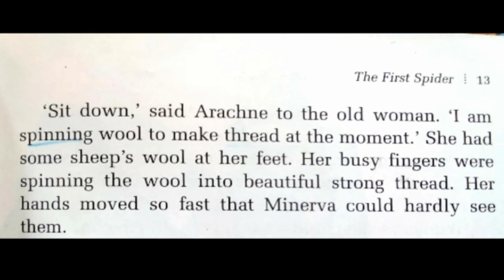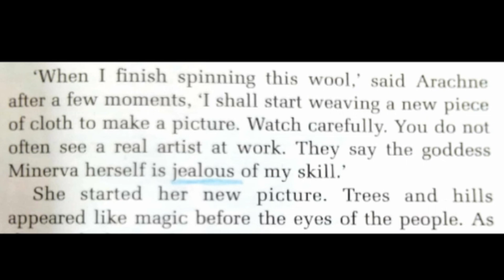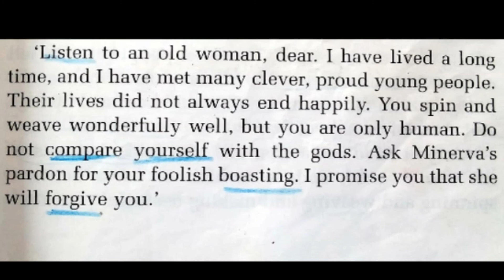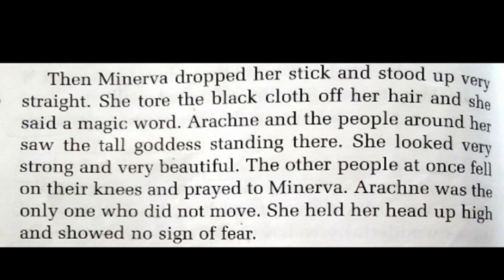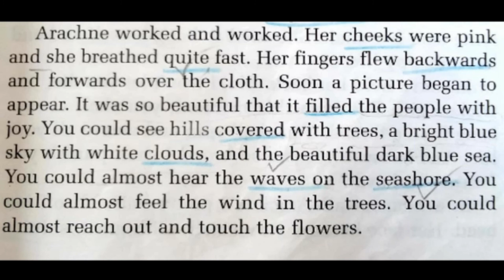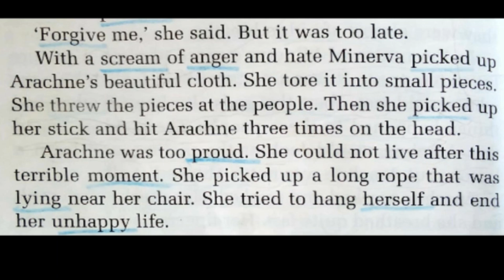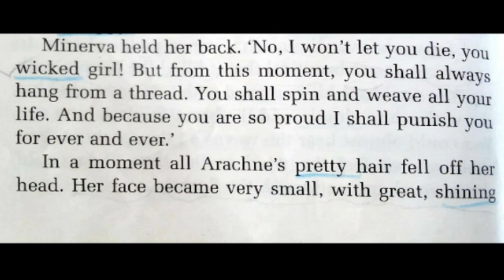English V Day 13 September | DSSNK